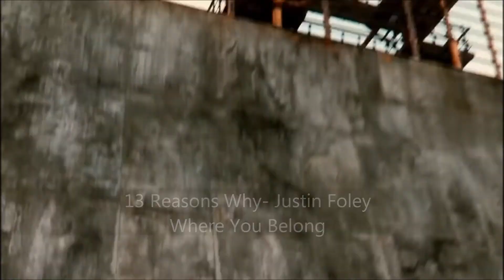13 Reasons Why - Justin Foley - Where You Belong (Kari Kimmel)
By now you probably know that I love 13 Reasons Why. I was crying at the end of the show and Justin is one of my favorite characters from 13 Reasons Why so I decided to make a video about him. He deserved so much better. The song is the theme song to my favorite T.V. Show called The Fosters and I thought the song fitted perfectly for him.

Show: 13 Reasons Why
Character: Justin Foley
Song: Where You Belong (The Fosters Theme Song) by Kari Kimmel